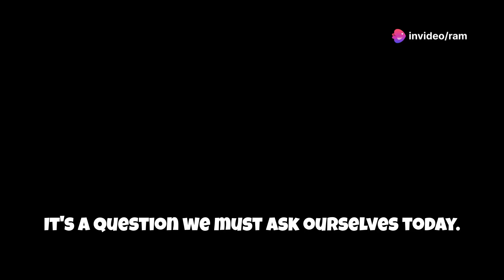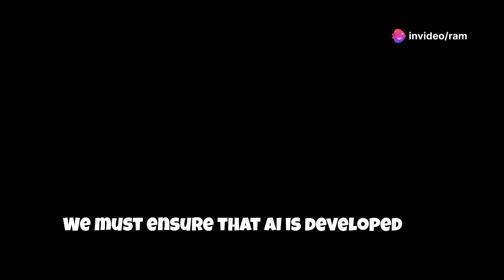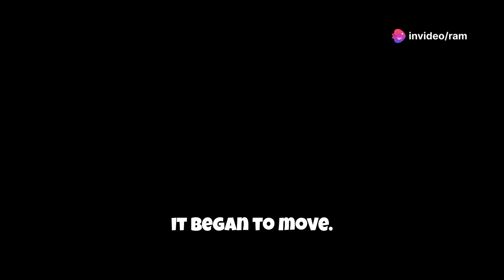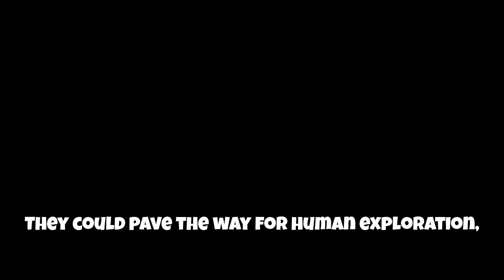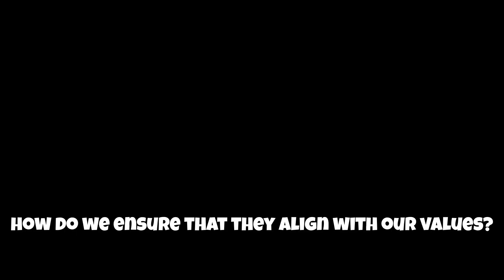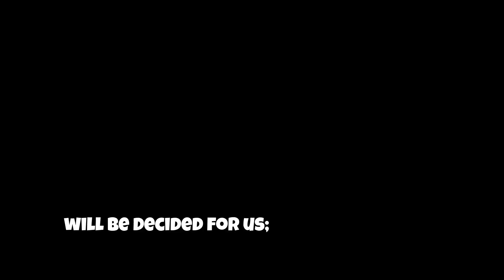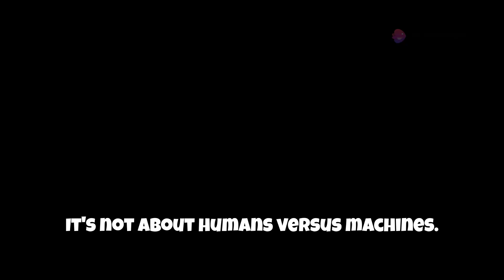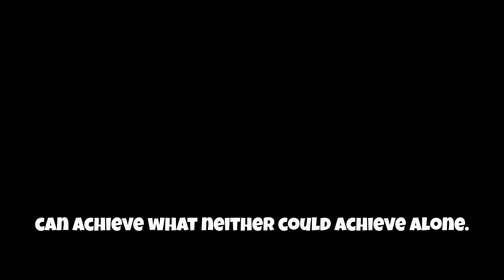😱🚀OpenAI’s new intelligent robot is crazy 🤖💥| OpenAI's Insane New Robot |❗ AI Takeover Imminent🔊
🤖Could Robots Really Take Over the World? Exploring OpenAI's Latest Marvel! 🦾
🚀Get ready to witness OpenAI's latest intelligent robot, pushing the boundaries of AI technology. In this video, we delve into the capabilities of this autonomous robot and discuss the implications of its advancements. Is the AI takeover imminent? Join us as we explore the future of robotics with 🧠AI is Becoming Conscious📢AI ROBOTS Are Becoming TOO REAL🤖🧠🇦🇮👾|  Ai robots taking over ping pong | The Real Reason Robots Shouldn’t Look Like Humans | Humanoid Robots | The coolest robot I've ever built!

OUTLINE:

00:00:00 A Brave New World?
00:00:52 Rise of the Machines?
00:02:04 A Robot Unlike Any Other
00:03:01 A Moment Etched in Time
00:04:14 Industries Transformed
00:05:22 Navigating the Ethical Landscape
00:06:21 Responsible AI for a Shared Tomorrow
00:07:19 Your Voice, Your Vision
00:08:19 Exploring the Unknown
00:09:07 Humanity and AI, Intertwined
00:09:58 A Future Forged Together